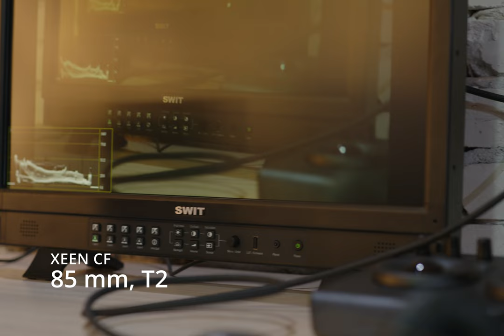XEEN CF FF + BMCC 6K FF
Camera BMCC 6K FF
Lenses XEEN CF FF (PL Mount)
24, 35, 50 & 85mm T1.5 Pro Cine Lenses
Wide 16mm T2.6 Pro Cine Lens

Editor and Camera @artyomgantsev